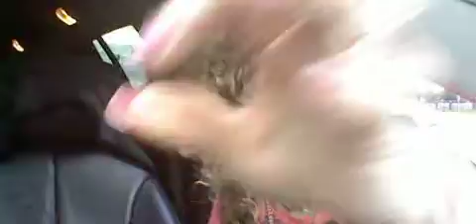FFCHS-VICTIM OF POLITICAL CONSPIRACY- to push my buttons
peace be with me and my childrren.. be safe.